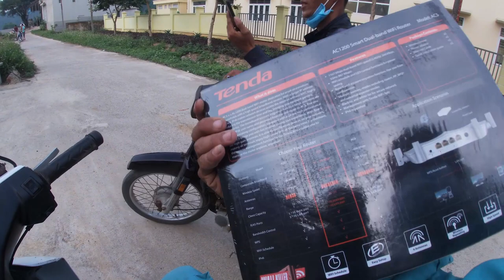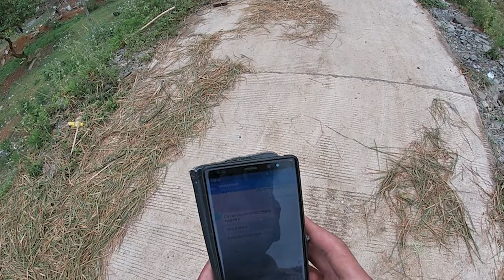Hướng dẫn lắp đặt wifi phụ thứ 2 trên cùng 1 đường truyền internet viettel,vnpt,fpt,vtv cab,sctv!